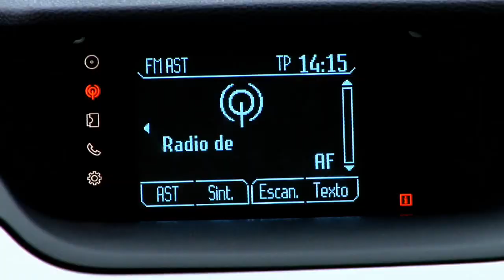Vídeo de divulgação - novo Ford EcoSport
Vídeo Release  do novo EcoSport, produzido pela Ford.